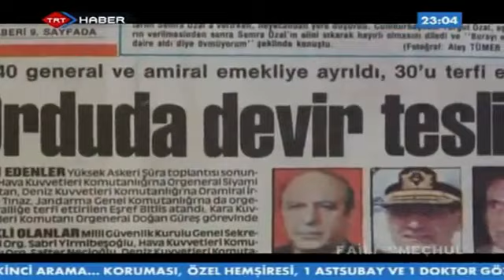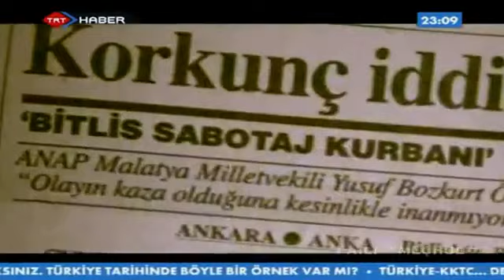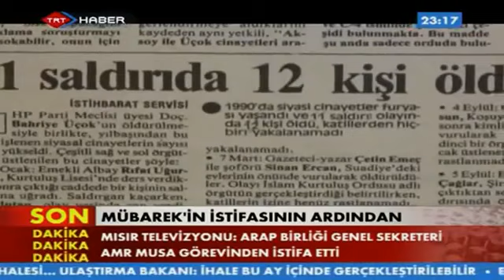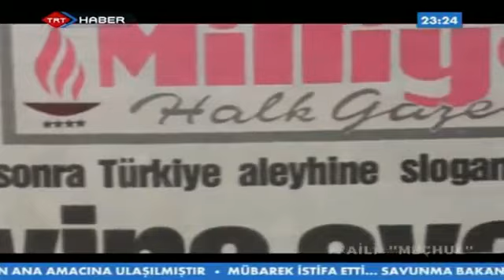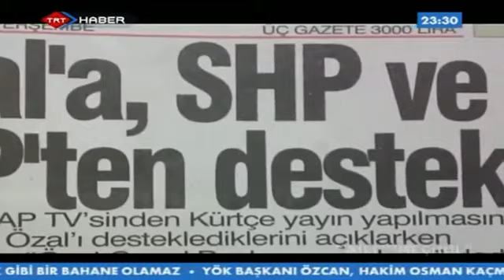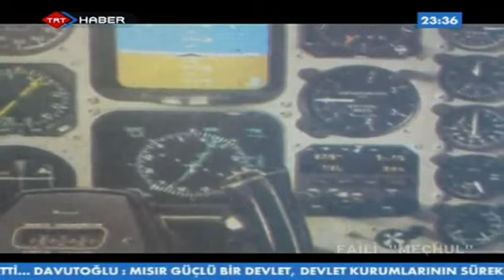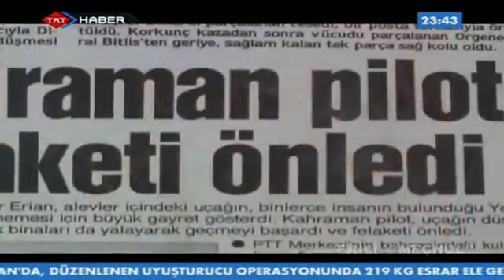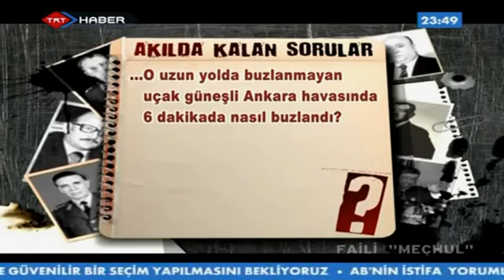Orgeneral Eşref Bitlis Paşa Belgeseli